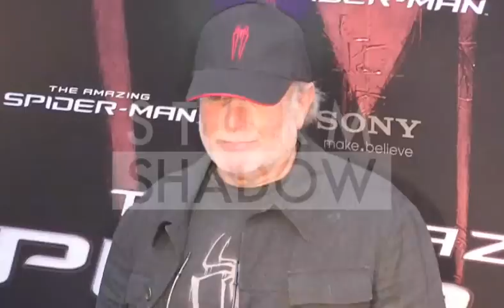Emma Stone and Rhys Ifans at Spiderman premiere Paris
Emma Stone, Rhys Ifans, Director Marc Webb and other guest at "The Amazing Spider Man" Premiere in Paris

Paris 19th June 2012